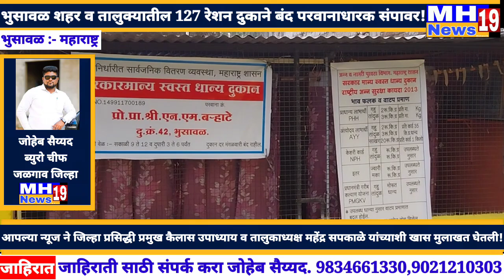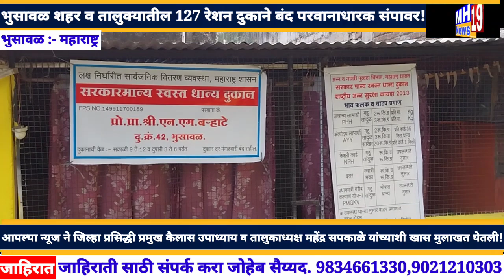भुसावळ शहर व तालुक्यातील 127 रेशन दुकाने बंद परवानाधारक संपावर!@mh19news99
आपल्या न्यूज ने जिल्हा प्रसिद्धी प्रमुख कैलास उपाध्याय व तालुकाध्यक्ष महेंद्र सपकाळे यांच्याशी खास मुलाखत घेतली!mh19